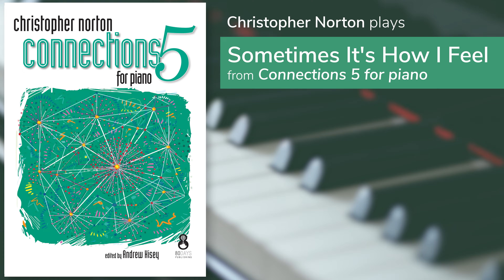Connections 5 07 Sometimes It s How I Feel